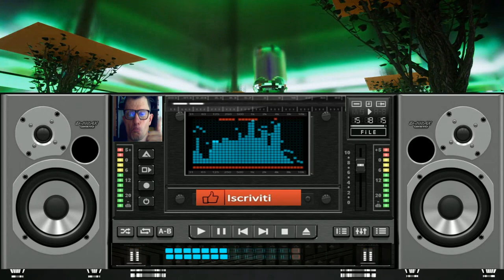Giovanni Electro Shok house 80 style Nemesis vst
nome del brano Giovanni  Electro Shok house 80 style